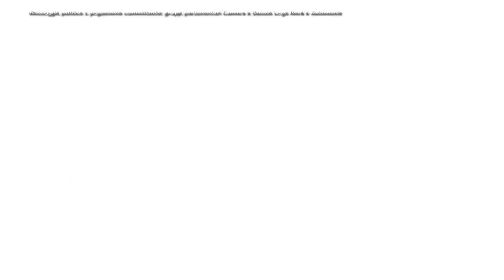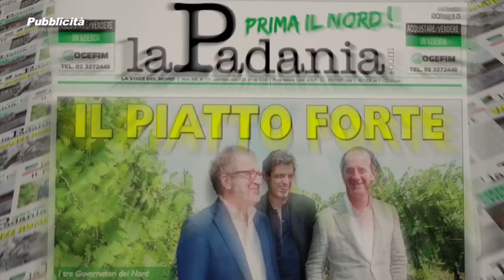Prima il Nord - PUNTATA 032 - GIUSTIZIA E IMMIGRAZIONE: LA LEGA INCALZA IL GOVERNO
Prima il Nord - PUNTATA 032 - GIUSTIZIA E IMMIGRAZIONE: LA LEGA INCALZA IL GOVERNO - Deputati e Senatori Lega Nord Padania